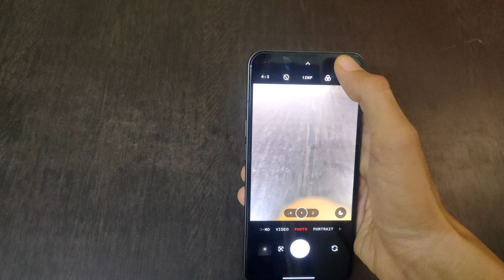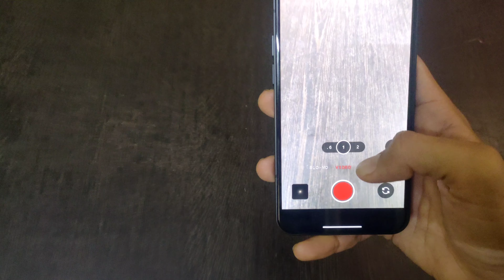Nothing Phone 1 Camera Review/Nothing Phone 1 Detailed Camera Review/Nothing Phone 1 Camera .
Hello Everyone aaj me is video me aap ko nothing phone k camera k detail review de rha hun is k camera kaise perform krte hai alag alag situation me aur ye phone kaisi video recording krta hai wo b meine btaya hai aur agar aap ko kuch puchna ho aap puch skte hai comments me Thank You.

nothing phone 1 flipkart

Amazon

nothing phone 1 transparent back cover

Take a look at this Wellpoint Back Cover for Nothing Phone (1), Plain Cases & Covers For Nothing Phone (1) Mobiles Accessories on Flipkart

nothing phone 1 unboxing video

nothing phone 1 dust issues video